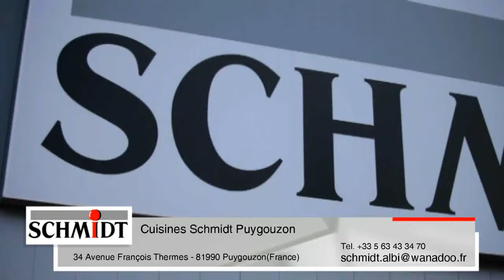Magasins de rangement Schmidt dressings aménagés placards Puygouzon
Cuisines Schmidt Puygouzon
Avenue François Thermes 34
81990 Puygouzon (FR)

Venez découvrir tous nos modèles de cuisines, rangements et salles de bains sur mesure.
A très bientôt&#8232;Votre équipe SCHMIDT

Placards sur mesure Villefranche d'Albigeois
Dressings sur mesure Saint Juéry

Magasins de placards Réalmont
Dressings aménagés Marssac sur Tarn
Magasins de rangement Lisle sur Tarn
Placards sur mesure Lescure d'Albigeois

Dressings sur mesure Gaillac
Magasins de placards Cordes sur Ciel
Dressings aménagés Carmaux
Magasins de rangement Albi